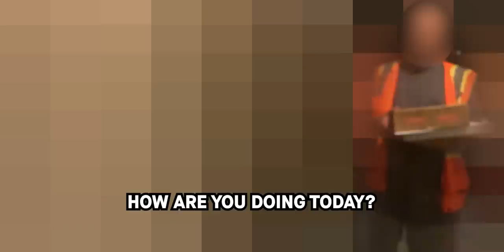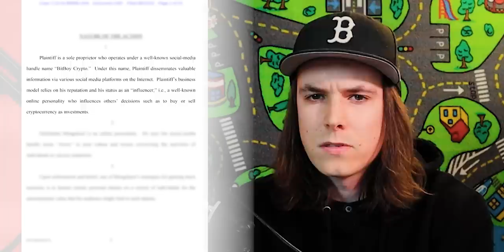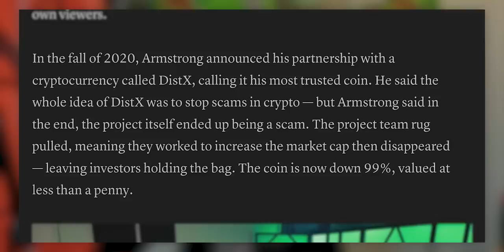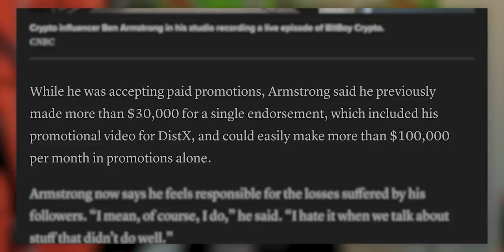I got sued